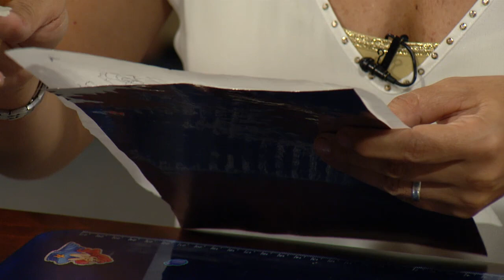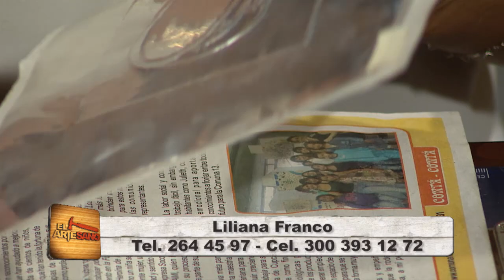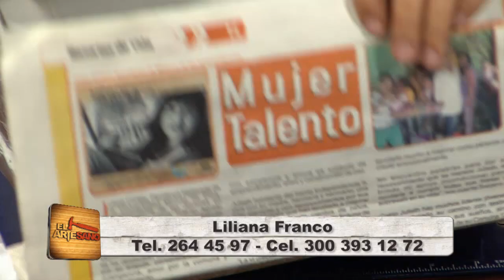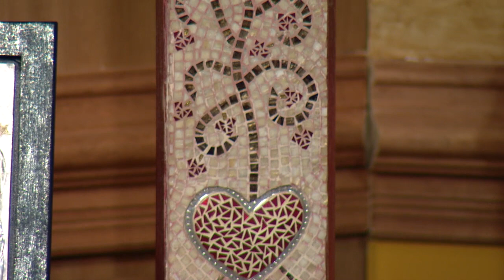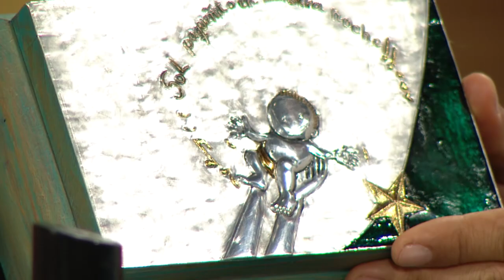Repujado en Aluminio, El Artesano - Tele VID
En nuestro especial de hoy Liliana Franco nos enseña la técnica del aluminio repujado.